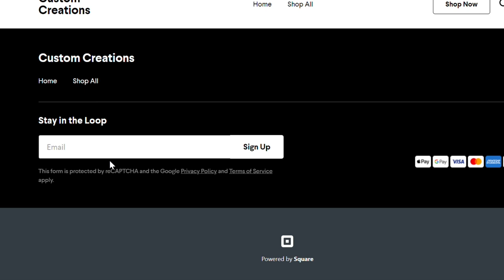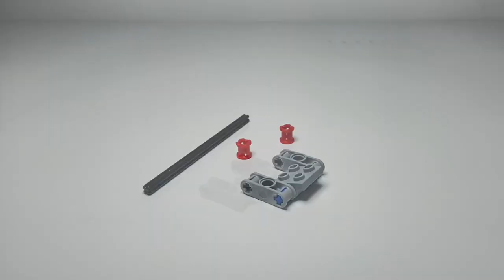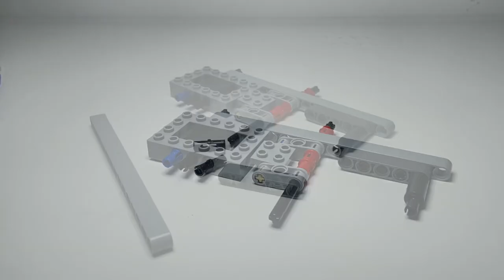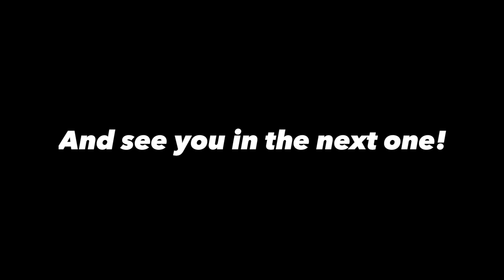LEGO Tilt Trailer V2 Build Tutorial + kit (and new website)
In this video I explain the features and how I built this folding tilt trailer. I also announce my new website where you can purchase pre built models and kits for my models. An the end of the video I do a tutorial for this trailer. Enjoy!

Microphone : $30 lav mic from Amazon

Editor: Splice (on mobile)